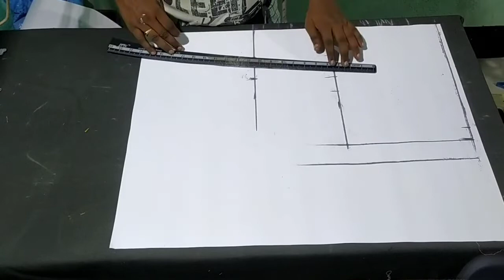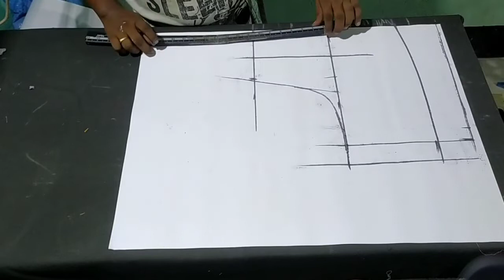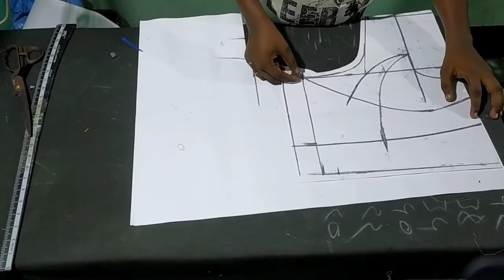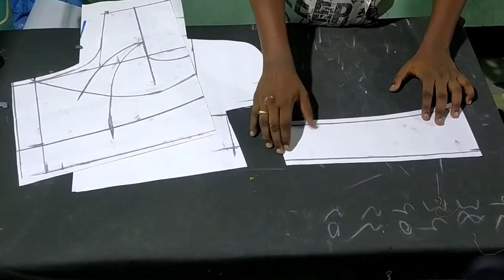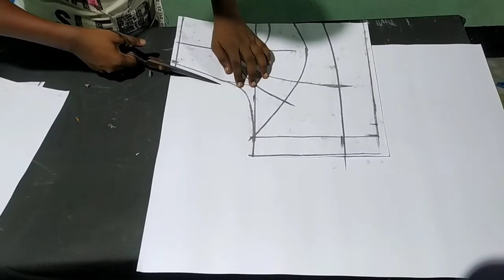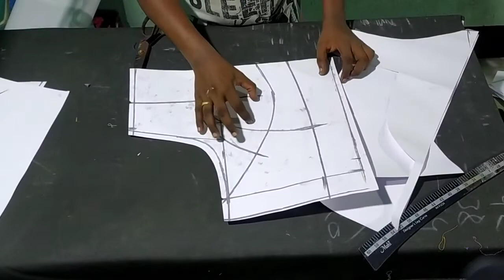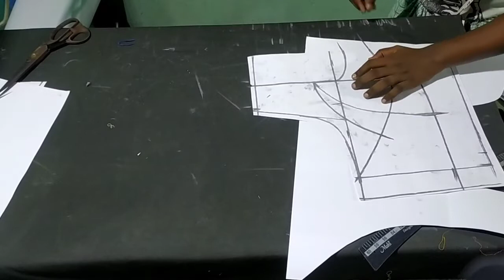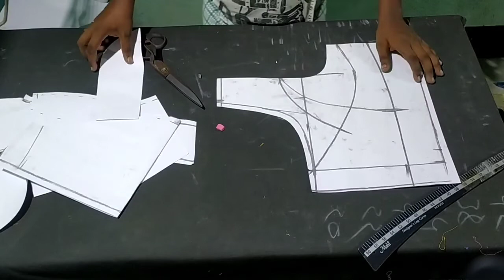52 size bra cut blouse cutting in Assamese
52 size bra cut blouse cutting in Assamese Assamese bra cut blouse cutting Bra cut blouse cutting in Assamese  blouse cutting in Assamese Assamese blouse cutting